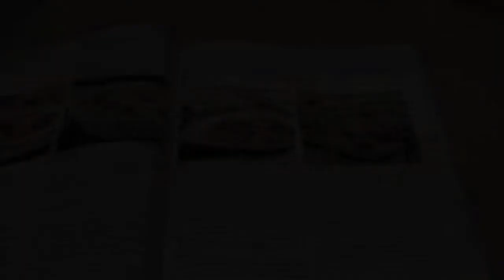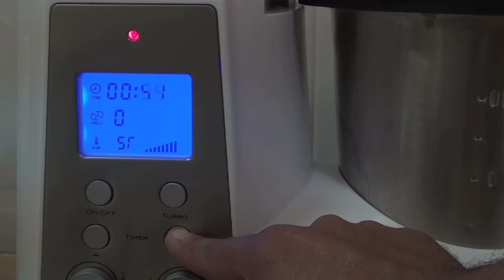Bifinhos de cebolada - Yammi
Bifinhos de cebolada na Yammi, a máquina original, mas igual nas outras versões.
O site receitasdayammi.pt já não está ativo, mas pode continuar a trocar receitas no FB